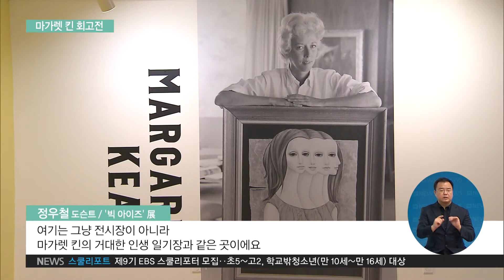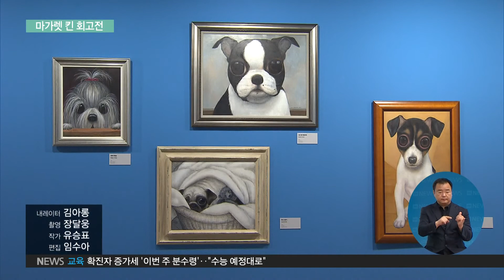2020. 08. 31 [지성과 감성] 편견에 맞서 싸운 화가 '빅 아이즈 : 마가렛 킨 회고전'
한 번 보면 잘 잊히지 않는 그림이 있습니다. 바로 큰 눈의 아이를 그린 ‘빅 아이즈’인데요.
아시아 최초로 국내에서 열리는 미국의 화가 마가렛 킨의 회고전을
지성과 감성 에서 소개합니다.

[리포트]

큰 눈이 인상적인 아이의 묘한 표정, 모딜리아니를 연상케 하는 긴 얼굴의 여인상,
모두 팀 버튼 감독의 영화 ‘빅 아이즈’로 국내에 잘 알려진 마가렛 킨의 작품들입니다.

오은수 큐레이터 / 빅 아이즈 展
“본 전시는 130점의 원작 유화로 구성되어 있는데 가장 유명한 제1성배 를 비롯해서 작가가 법정에서 남편과 진실공방 끝에 자신이 예술가로 인정받았던 증거물
직접 보실 수 있습니다. 전시가 작가의 삶의 변화에 따라 구성되어 작가의 감정 변화에 따라 얼마나 화풍이 크게 변하는지 감상하실 수 있습니다.”

사람들은 빅 아이즈가 마가렛 킨의 남편인 월터의 작품으로 알고 있었는데요.

용기를 낸 그녀가 1970년 라디오를 통해 원작자임을 밝힌 후 1986년 재판장에서
직접 그림을 그림으로써 빅 아이즈의 진짜 작가임을 인정받게 됩니다.

정우철 도슨트 / 빅 아이즈 展
“이 재판을 기준으로 그림이 밝아져요. 밝아지거든요.
제가 볼 때 이걸 제일 잘 느낄 수 있는 게 뒤에, 뒤에 아이들로 들어가 볼게요.”

“지금부터는 꽃, 숲속, 자연, 동물들과 등장하기 시작해요. 본인 마음이기 때문에
이렇게 바뀐 거예요. 여기는 그냥 전시장이 아니라 마가렛 킨의 거대한 인생 일기장과
같은 곳이에요.”

90세가 된 마가렛 킨은 지금도 끊임없이 그림을 그리고 있습니다.

여전히 큰 눈의 아이들이 등장하지만 그녀의 삶이 바뀌면서
그림 속 아이들도 밝은 색채와 행복한 얼굴로 바뀌었습니다.

김서희
“저는 미술의 조예가 깊지도 않고 예술적으로 느끼는 것이 어려운데
해설사를 통해서 작가의 인생도 들을 수도 있고 같이 그것과 연관 지어서 작품을 감상할 수 있어서 좋은 것 같아요.”

이경구
“이 작품이 가장 인상 깊었었는데, 그 이유는 실제 작품을 보다 보니 붓 터치라든지,
아니면 큰 눈에서 주는 심오함이 크게 매력적으로 다가왔던 것 같아요.”

사람들에게 그림으로 희망의 메시지를 전달하고 싶었던 화가 마가렛 킨.

빅 아이즈 : 마가렛 킨 회고전은 다음 달 27일까지 마이아트뮤지엄에서 만나볼 수 있습니다.